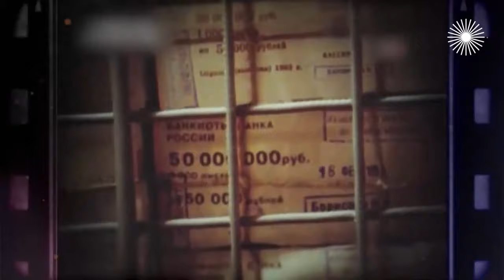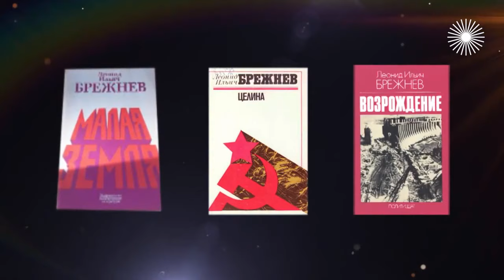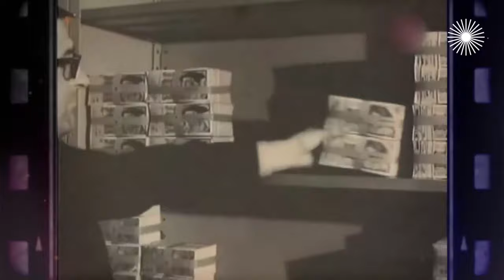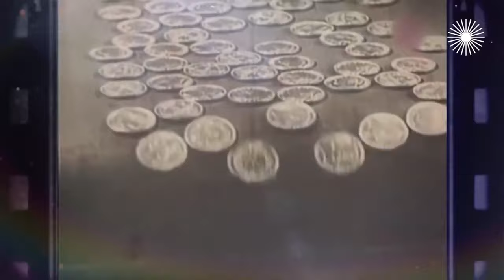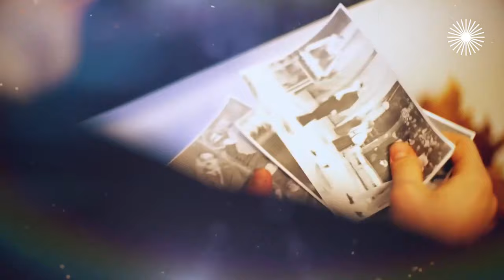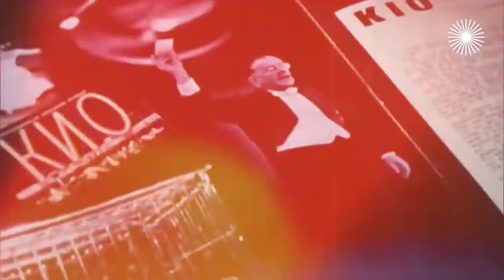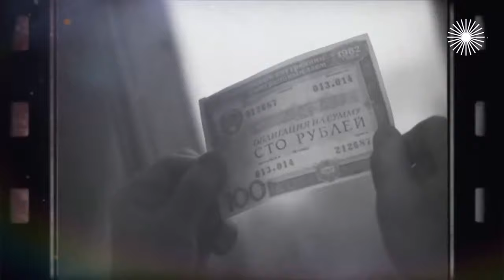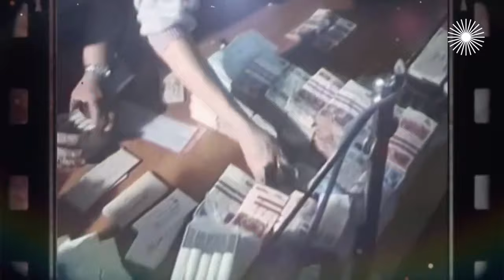Наследство советских миллионеров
Авторы документального фильма "Наследство советских миллионеров" затронули самые интригующие сюжеты недавнего прошлого. В каких краях затерялись следы миллиардных состояний фигурантов "рыбного дела"? Как далеко зашла родня основателя цирковой династии Эмиля Кио, чтобы заполучить секреты его сценических трюков? Кому достались легендарные драгоценности Людмилы Зыкиной?..